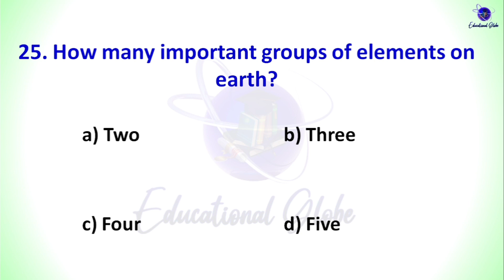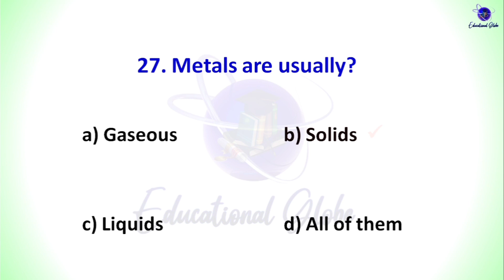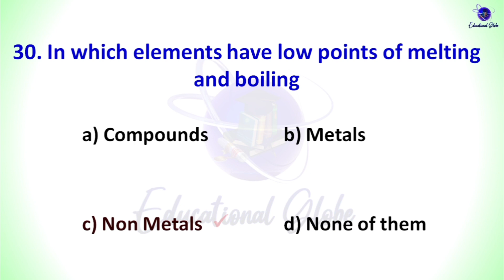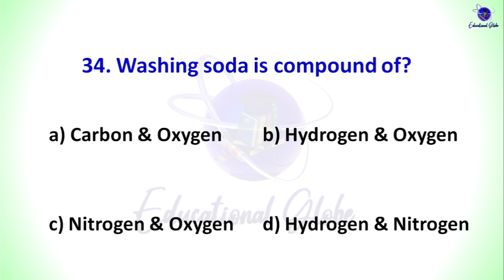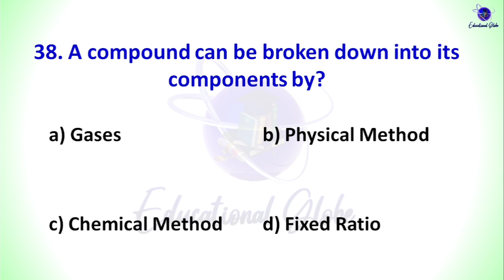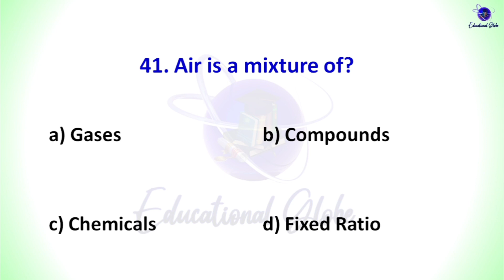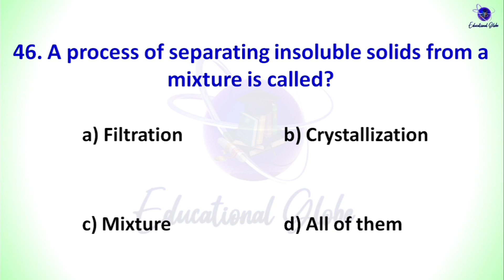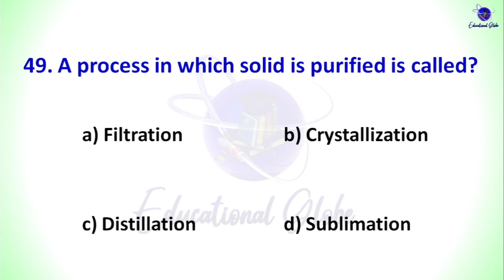PST JEST Preparation | General Science MCQs Class 6 | Chapter 5 Part 2 | Atoms, Molecules, Mixture